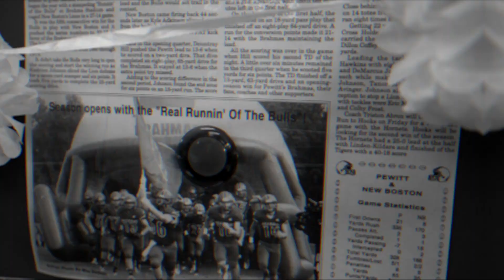2019 Ford Player of the Year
LaJathan Allen interviewed by Detroit Lions RB Tra Carson